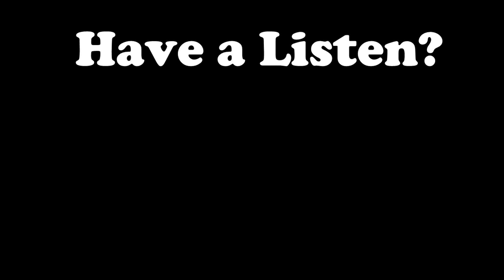Missing Doctor Who Episodes - BBC to Release 'Shada'?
Let's talk about missing episodes of Doctor Who!
And is the BBC about to release 'Shada' in some form?

Stalk me.